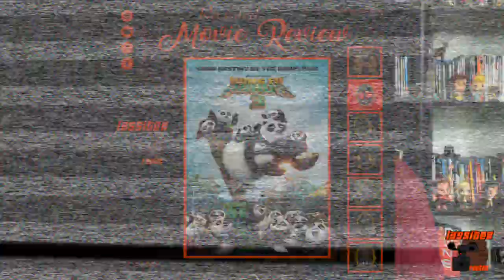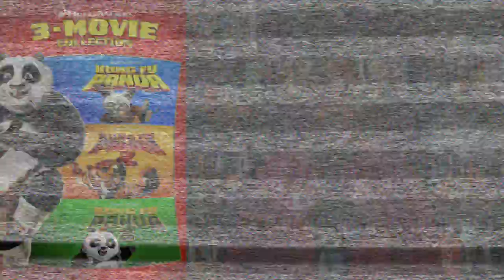Kung Fu Panda 1-3 Retro Review (A lot Better Than It h=Has Any Right To Be) | Lassiter Factor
Vero: @lassiter_Factor